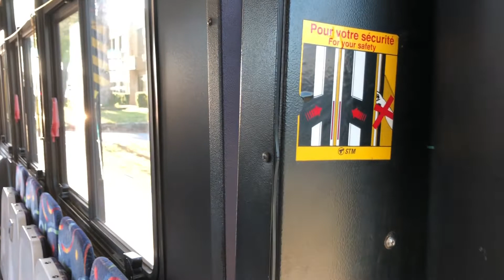Ride on STM 30-014.